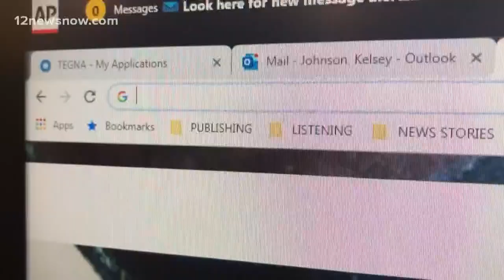Cajun Army offering relief for Imelda victims, ready to help gut homes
Go to thecajunarmy.com to sign up for help.